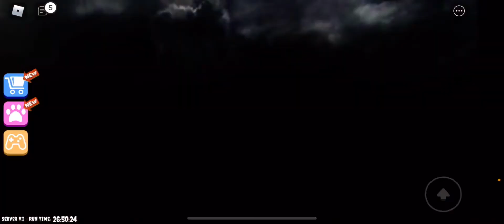Roblox Escape Papa Pizza’s Pizzeria Scary Obby Oyununu Bitirdik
Roblox Escape Papa Pizza’s Pizzeria Scary Obby Oyununu Bitirdik. Korkunc Pizza Parkurunu Eglenerek Bitirdik Arkadaslar.